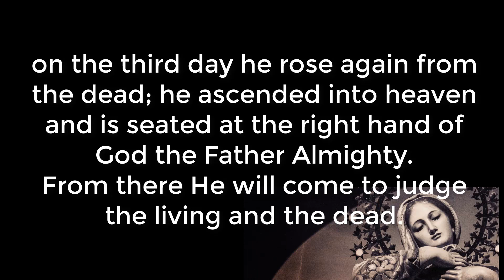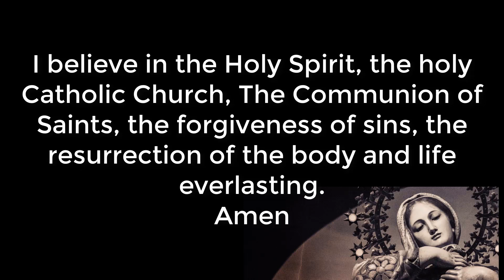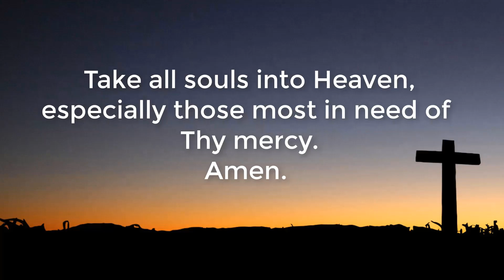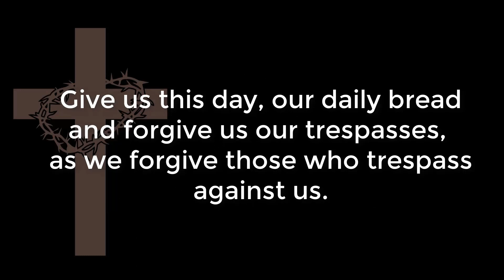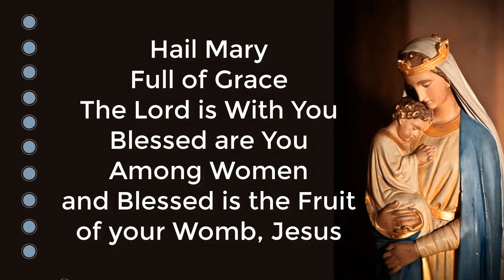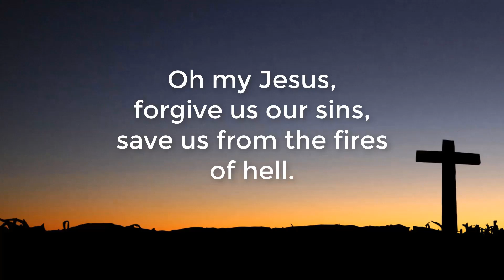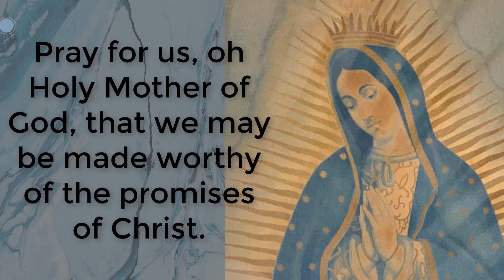Holy Rosary in English. Santo Rosario en Ingles. Mondays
Holy Rosary in English.  Joyful Mysteries Monday, August 21, 2023
Santo Rosario en inglés.  Misterios Joyosos. Lunes 21 Agosto 2023